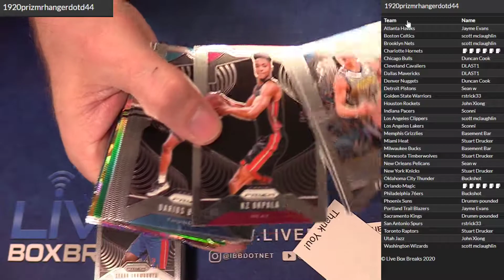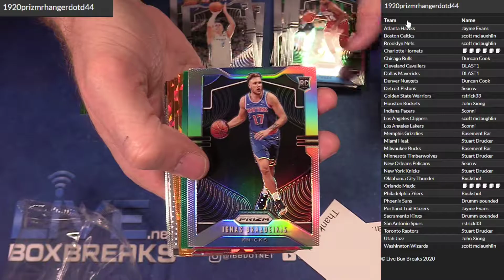2019 20 Prizm Hanger #44 LBB